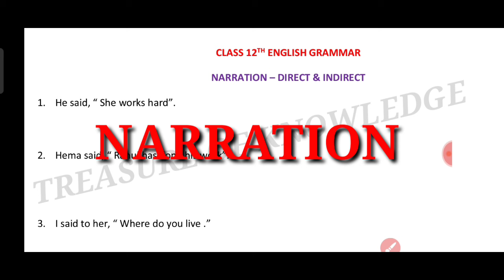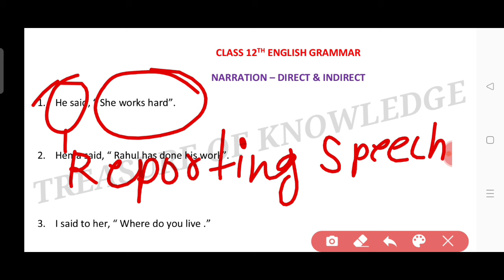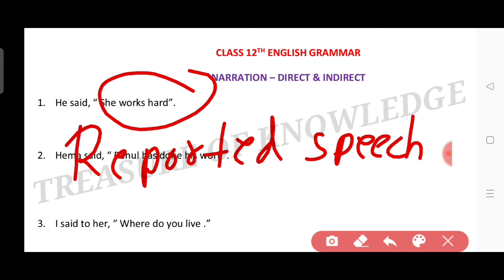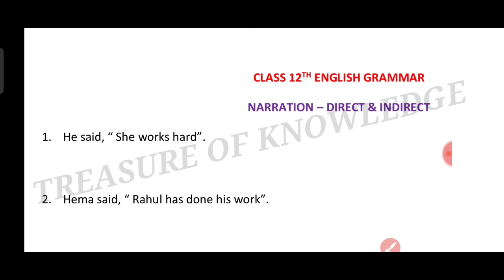Narration Direct and indirect Speech| Narration in English Grammar Class 12